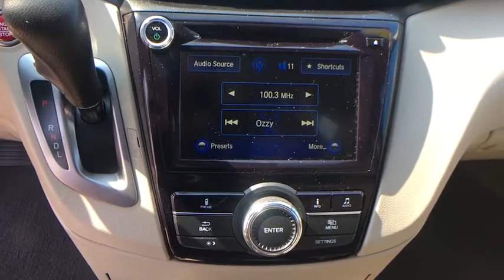2017 Honda Odyssey Springfield, Woodbridge, Fairfax, Alexandria, Arlington, VA G149662A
Used 2017 Honda Odyssey available in Springfield, Virginia at Safford CDJR Springfield. Servicing the Woodbridge, Fairfax, Alexandria, Arlington, VA area.

Red 2017 Honda Odyssey EX-L FWD 6-Speed Automatic 3.5L V6 SOHC i-VTEC 24V NON SMOKER, VA STATE INSPECTION, ONE OWNER, LOCAL TRADE IN. Recent Arrival! Odometer is 895 miles below market average! 27/19 Highway/City MPG** Awards: * 2017 KBB.com 12 Best Family Cars * 2017 KBB.com 10 Most Awarded Brands * 2017 KBB.com Brand Image Awards 2016 Kelley Blue Book Brand Image Awards are based on the Brand Watch(tm) study from Kelley Blue Book Market Intelligence. Award calculated among non-luxury shoppers. Kelley Blue Book is a registered trademark of Kelley Blue Book Co., Inc. Reviews: * Should continue to deliver excellent ride and handling characteristics for a minivan Honda often introduces unique new features with each redesign of the Odyssey will likely offer improved fuel economy without sacrificing size. Source: Edmunds
2 12V DC Power Outlets,2 12V DC Power Outlets and 1 AC Power Outlet,2 LCD Monitors In The Front,2 LCD Monitors In The Front and 1 LCD Row Monitor In The Rear,2 Wireless Headphones,21 Gal. Fuel Tank,4 Seatback Storage Pockets,4-Wheel Disc Brakes w/4-Wheel ABS Front Vented Discs and Brake Assist,4.25 Axle Ratio,A/V Remote,ABS And Driveline Traction Control,Air Filtration,Airbag Occupancy Sensor,Analog Display,Audio Theft Deterrent,Back-Up Camera,Battery w/Run Down Protection,Black Grille w/Chrome Accents,Body-Colored Front Bumper w/Chrome Rub Strip/Fascia Accent,Body-Colored Power Heated Side Mirrors w/Manual Folding,Body-Colored Rear Step Bumper,Cargo Space Lights,Carpet Floor Trim,Chrome Door Handles,Chrome Side Windows Trim Black Front Windshield Trim and Black Rear Window Trim,Clearcoat Paint,Compact Spare Tire Mounted Inside,Compass,Cruise Control w/Steering Wheel Controls,Curtain 1st 2nd And 3rd Row Airbags,Day-Night Auto-Dimming Rearview Mirror,Deep Tinted Glass,Delayed Accessory Power,Driver And Front Passenger Armrests and Rear Center Armrest Rear Seat Mounted Armrest Outboard Only w/Storage,Driver And Passenger Visor Vanity Mirrors w/Driver And Passenger Illumination,Driver Foot Rest,Dual Stage Driver And Passenger Front Airbags,Dual Stage Driver And Passenger Seat-Mounted Side Airbags,Dual Zone Front Automatic Air Conditioning,Engine Immobilizer,Engine: 3.5L V6 SOHC 24-Valve i-VTEC,Entertainment System w/DVD,Express Open/Close Sliding And Tilting Glass 1st Row Sunroof w/Sunshade,FOB Controls -inc: Trunk/Hatch/Tailgate Windows and Sunroof/Convertible Roof,Fade-To-Off Interior Lighting,Fixed 60-40 Split-Bench Leatherette 3rd Row Seat Front Manual Recline Manual Fold Into Floor 3 Manual and Adjustable Head Restraints,Fixed Rear Window w/Fixed Interval Wiper and Defroster,Forward Collision,Front And Rear Map Lights,Front Anti-Roll Bar,Front Cupholder,Front Windshield -inc: Sun Visor Strip,Front-Wheel Drive,Full Carpet Floor Covering -inc: Carpet Front And Rear Floor Mats,Full Cloth Headliner,Fully Automatic Projector Beam Halogen Daytime Running Headlamps w/Delay-Off,GVWR: 6019 lbs,Galvanized Steel/Aluminum Panels,Gas-Pressurized Shock Absorbers,Gauges -inc: Speedometer Odometer Engine Coolant Temp Tachometer Trip Odometer and Trip Computer,HVAC -inc: Underseat Ducts and Headliner/Pillar Ducts,Heated Front Bucket Seats -inc: driver's seat 10-way power adjustment and power lumbar support and front passenger's seat 4-way power adjustment,HomeLink Garage Door Transmitter,Honda LaneWatch Right Side Camera,Hydraulic Power-Assist Speed-Sensing Steering,Illuminated Locking Glove Box,Instrument Panel Covered Bin Refrigerated/Cooled Box Located In The Console Driver / Passenger And Rear Door Bins,Integrated Navigation System w/Voice Activation,Interior Trim -inc: Metal-Look/Piano Black Instrument Panel Insert and Chrome/Metal-Look Interior Accents,Lane Departure Warning,Leather Gear Shift Knob,Leather Seat Trim -inc: front and outboard 2nd-row,Leather Steering Wheel,Lip Spoiler,Low Tire Pressure Warning,Manual Anti-Whiplash Adjustable Front Head Restraints and Manual Adjustable Rear Head Restraints,Manual Tilt/Telescoping Steering Column,Multi-Link Rear Suspension w/Coil Springs,Outboard Front Lap And Shoulder Safety Belts -inc: Rear Center 3 Point Height Adjusters and Pretensioners,Outside Temp Gauge,Perimeter Alarm,Power 1st Row Windows w/Driver And Passenger 1-Touch Up/Down,Power Door Locks w/Autolock Feature,Power Liftgate Rear Cargo Access,Power Re